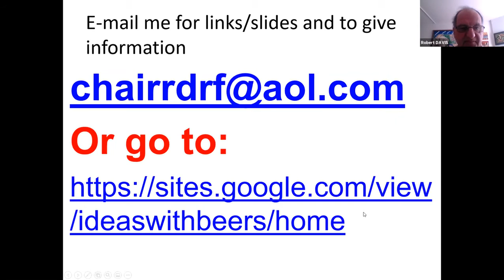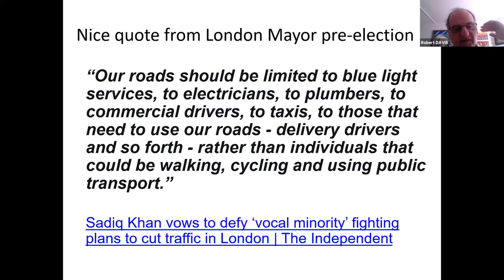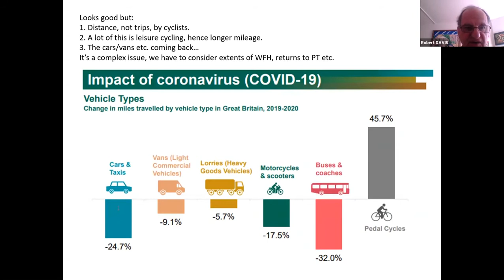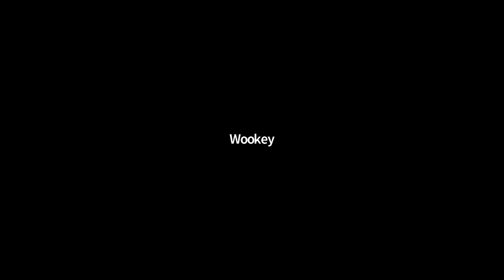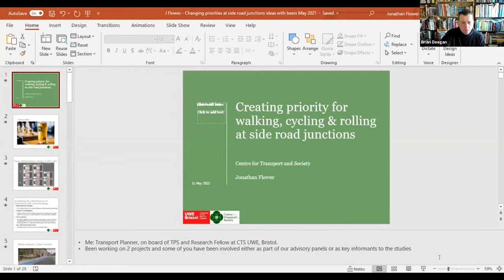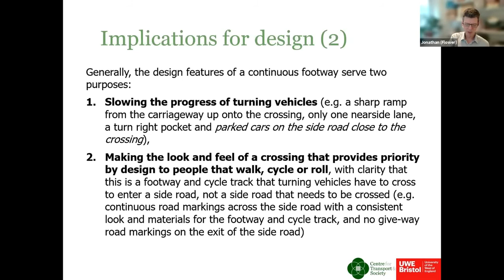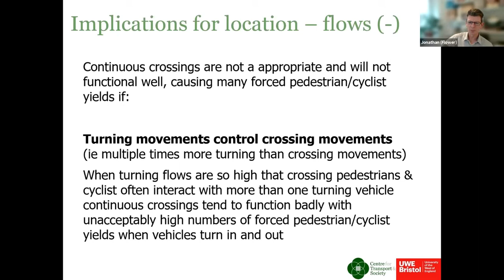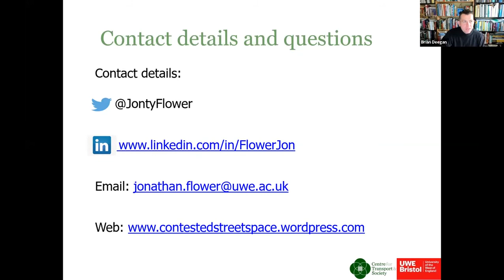Ideas with beers 11.5.21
Election roundup and side road research with Jonathan Flower.